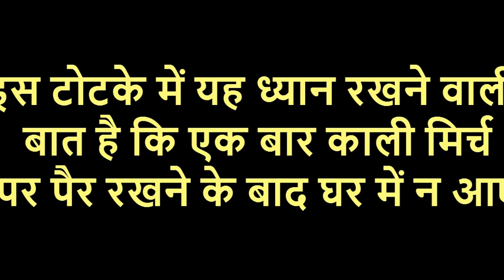अगर बनते-बनते बिगड़ते हैं काम, तो तुरंत करें ये उपाए / हर काम में सफलता के उपाय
अगर बनते-बनते बिगड़ते हैं काम, तो तुरंत करें ये उपाए / हर काम में सफलता के उपाय#Online#Jyotish#Review